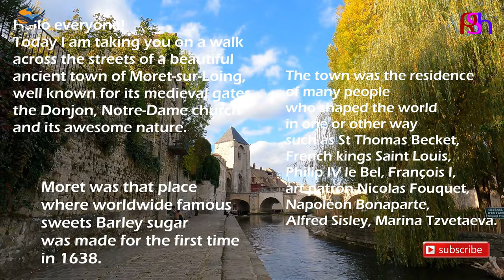Moret-sur-Loing France Walking Tour | 4K With Captions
Hello everyone!
Today I am taking you on a walk across the streets of a beautiful ancient town of Moret-sur-Loing, well known for its Medieval gates, the Donjon, Notre-Dame church and its awesome nature.
The town was the residence of many people who shaped the world in one or other way such as St Thomas Becket, French kings Saint Louis, Philip IV le Bel, François I, art patron Nicolas Fouquet, Napoleon Bonaparte, Alfred Sisley, Marina Tzvetaeva to mention some of them.
Moret was that place where worldwide famous sweets Barley sugar was made for the first time in 1638.
Join me in this fabulous adventure!

01:07 Alfred Sisley Statue Alfred Sisley (1839–1899) is a famous French impressionist painter who lived in Moret
01:25 Porte de Samois Porte de Samois is a medieval construction, part of town fortifications built in the 12th century
01:51 Rue Grande Main street of Moret-sur-Loing
02:45 Le Point Sisley This is the house where Napoléon Bounaparte spent a night after his return from the island of Elba. Later on impressionist painter Alfred Sisley lived for a while.
02:58 The Raccolet house
04:26 Town Hall Square
04:46 Town Hall
06:04 Town Hall Façade François I 16th century La Galerie de la maison Chabouille
06:04 Maison Lesage 16th Century
09:46 Notre-Dame de la Nativité 12th Century. The medieval church is a fine example of Gothic architecture, took 3 centuries to build and is a magnificent building. Walking into the church you may see some beautiful stained glass windows. Historians believed that St Thomas Becket (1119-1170) consecrated the church while he was in exile.
11:31 La Maison du Sucre d'Orge or Barley House, also known as the House of the Good Saint-Jacques, Timber framed and limestone 15th Century house. Here in this house was created under the reign of Louis XIII in 1638 in Moret by Benedictine Sisters of Our Lady of the Angels world famous sweet Barley Sugar, a delicate candy whose recipe is the best kept secret for over 300 years. The Saint-Jacques carved on the corner post on the ground floor bears witness to the passage of a pilgrimage route to Compostela.
14:50 Alfred Sisley (1839–1899) lived here
15:53 Donjon of the Moret. Castle of Moret was built in 1160 by King Louis VII and since then it was used as a residence for a number of French kings such as Louis VII, Philip II Auguste, Saint Louis or Louis IX, Philip IV le bel, Francois I. During the reign of King Henri IV, the keep was rented out to famous persons, including the Minister of Finance Suli. Henri IV's mistress Jacqueline de Bueil, countess of Moret, also lived in the castle, who changed the interior of the castle. Things turned around and the Donjon dropped from the list of favorite residences and King Louis XIV turned it into a prison. It is famous for the fact that in 1664 Nicolas Fouquet, the influential financial superintendent of the young king Louis XIV, a well-known patron of the arts and the theater, was imprisoned here and kept by the king's guard d'Artagnan. The last person of royal blood to inhabit the château was Marie Lesczinka before she married Louis XV.
20:24 Marina Tsvetaeva (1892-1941) is a Russian poetess who lived in this house in 1936 with her son
21:23 The Porte de Bourgogne de Moret-sur-Loing (or Porte du Pont) is a medieval town gate, which was built in the 12th century probably at the same time as the whole of the fortifications.
21:51 Loing River
22:35 Musée du Sucre d'Orge
24:22 Moret-sur-Loing Bridge was built at the end of the 12th century, however, locals believed that Roman emperor Julius Caesar built it first.
28:20 Town Walls fortifications on the Loing side
28:56 La Promenade The path along the Loing River
30:10 High water marks These high water marks point out the maximum rise of the River Loing over the centuries.
31:01 Maison de Sauvé 18th Century

Your support is important for me to further develop my channel!